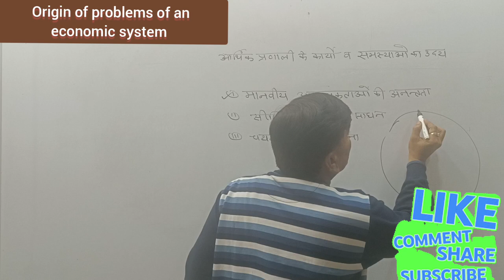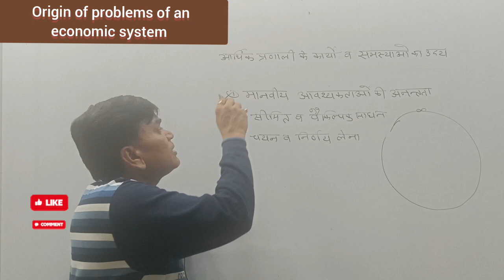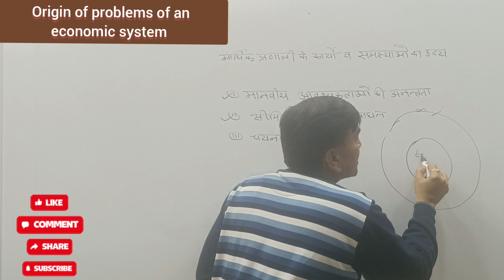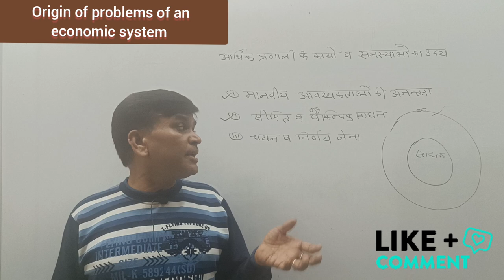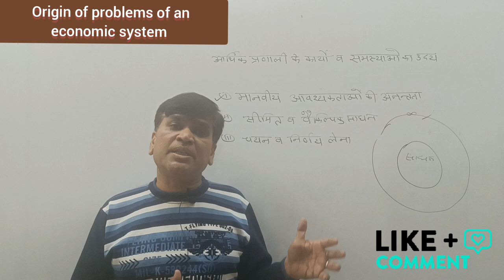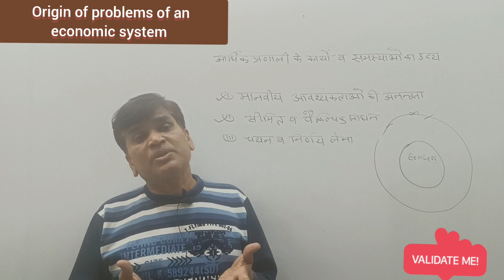micro eco. economic problems (2) origin of problems in eco. system